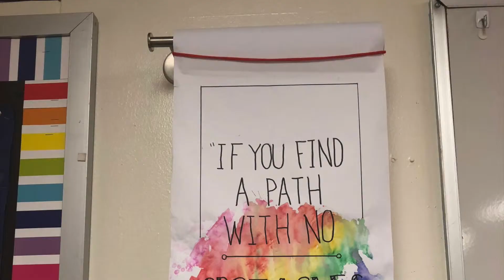Keep the Quote in Mrs. Summerbell's Classroom